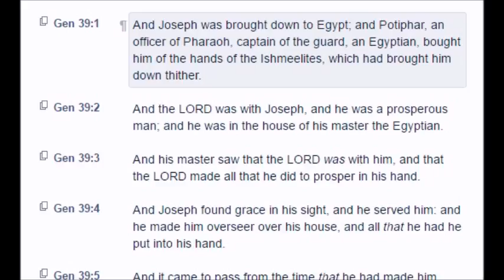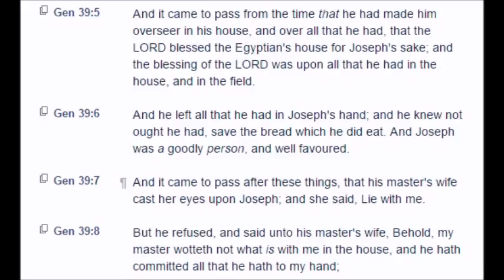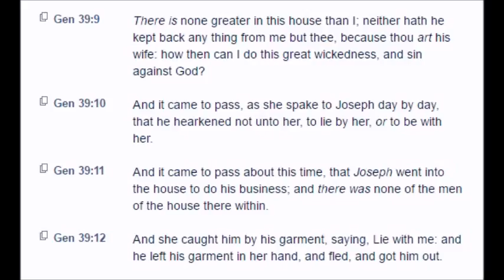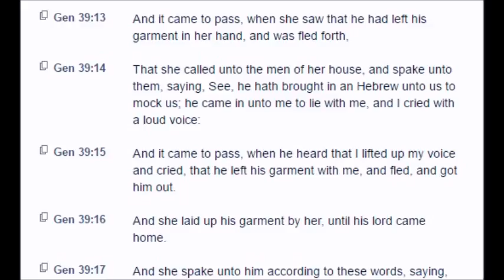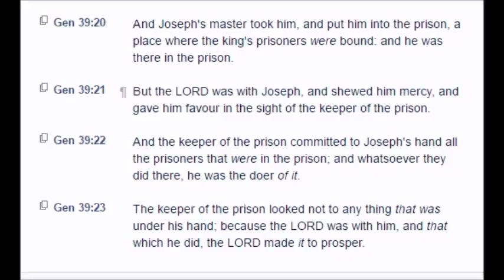Genesis: Chapter 39 (KJV)